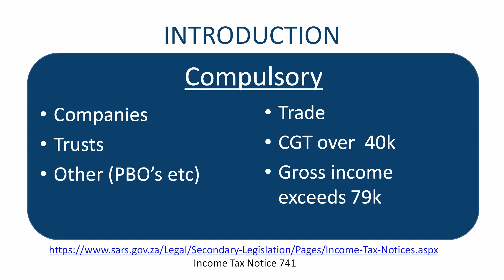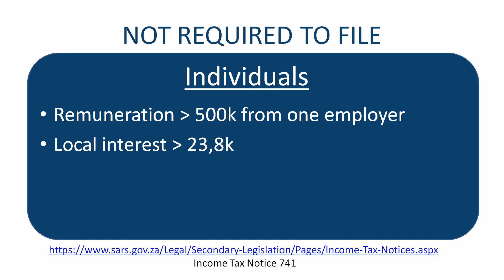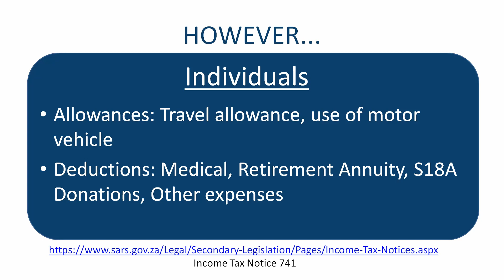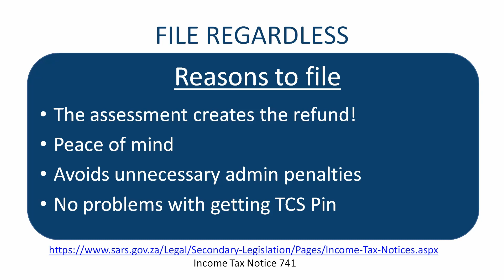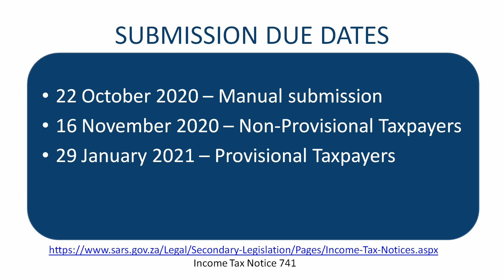Do I need to file a tax return? | Tax 101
This series delves into the taxes for individuals, their registration, tax submissions and their deductions etc.

Contents of the Video:
0:00 - Introduction
0:34 - Compulsory Tax Returns
1:49 - Not required to file a tax return
2:23 - Required to file a tax return
2:55 - My advice: File regardless
4:39 - Submission due dates